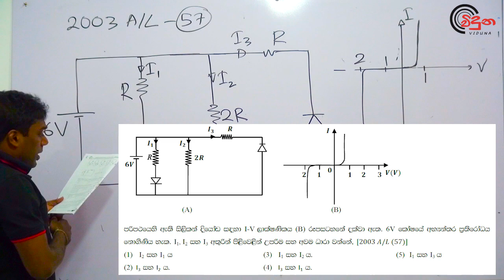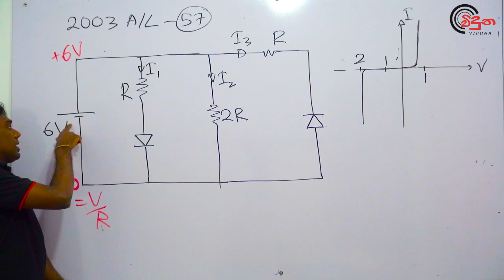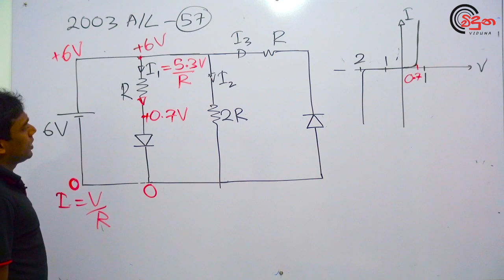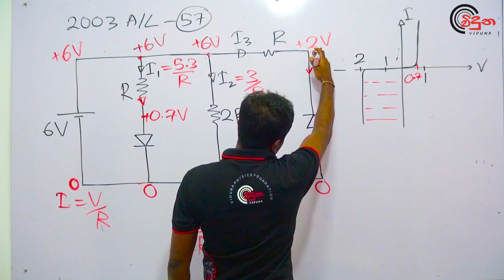G.C.E. A/L Physics 2003 (Question 57) - භෞතික විද්‍යාව පසුගිය විභාග ගැටළු විවරණය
මෙම වීඩියෝව පිළිබඳව මිතුරන් දැනුවත් කරන්න.

*** මෙම කොටස සඳහා අදාල ගැටළු සහිත නිබන්ධනය මෙතනින් බාගත කරගන්න.